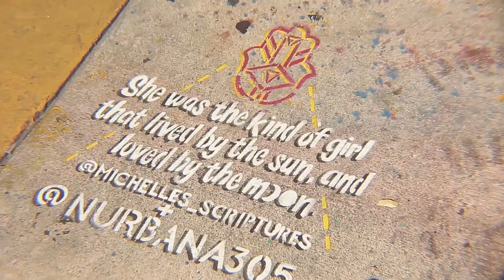Vlog | Miami Weekend